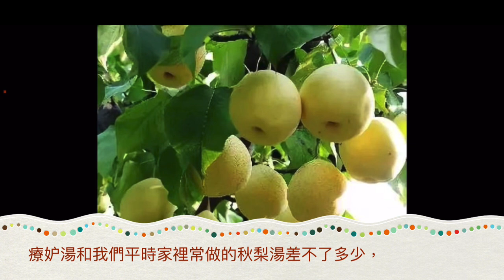2024-09-12 紅樓美食：療妒湯 陳皮秋梨湯不一定能療妒，但面對 秋燥，確實去燥的一味良方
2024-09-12 紅樓美食：療妒湯 陳皮秋梨湯不一定能療妒，但面對 秋燥，確實去燥的一味良方

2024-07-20 李鳳山師父 平甩功 甩出健康 甩出幸福 (暢銷改版) 平甩不但可以調百病 還可以改變人的思想領域 改變人的氣質，改變人的精神，改變人的內在，並能誘發人體的潛能和「自馭」能力。 心齋 lydiacpa 廣東話 字幕 養生 習慣

我每日攞早晚各40分鐘平甩功
甩走我嘅50肩

身體好做平甩功
身體唔好，更要做平甩功
心情好做平甩功
心情唔好，更要做平甩功
瞓唔着，做平甩功
要減肥就做平甩功

祝大家身體健康
心情愉快